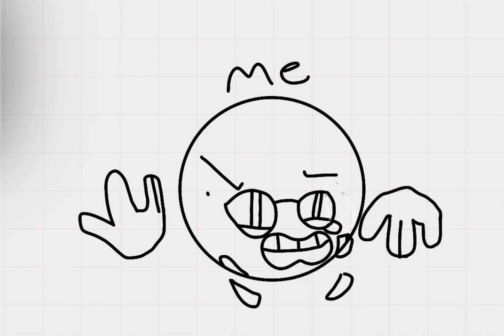I wish you guys good luck ￼